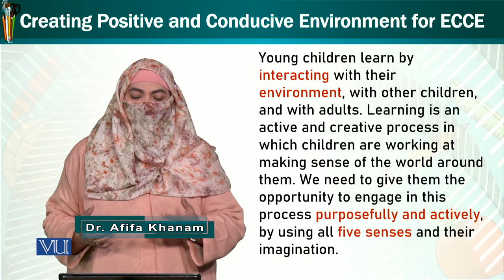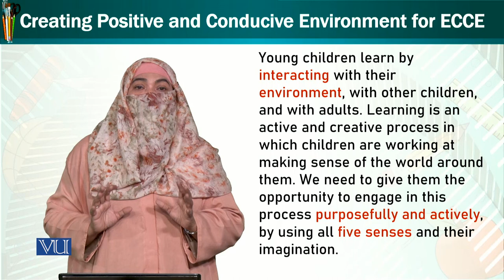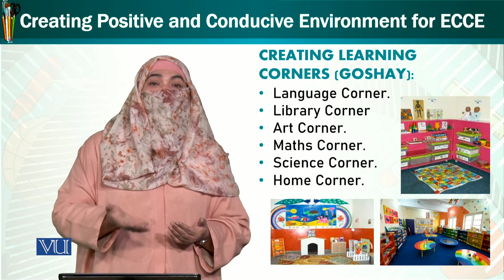Creative Positive & Conducive | Trends and Issues in Early Childhood Education | ECE402_Topic041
Topic041 - Creative Positive  & Conducive  Environment for ECCE
by Dr. Afifa Khanam